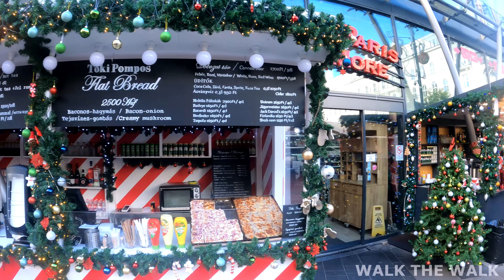Budapest, Hungary Walking Tour - Walking Around Fashion Street In Festive Christmas Season 🎄🎅✨ [4K]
🎄 Immerse yourself in the early Christmas spirit as we explore the enchanting streets of Budapest during the festive season! 🌟 Join me on a delightful walking tour near Fashion Street.

🏰 Experience the magic of Budapest's iconic landmarks adorned with twinkling lights, wreaths, and festive displays. We'll stroll through Fashion Street, capturing the early festive vibes and the charming atmosphere that transforms this city into a winter wonderland.

🛍️ Get ready to be captivated by the beauty of Budapest during the Christmas season. 🎅✨